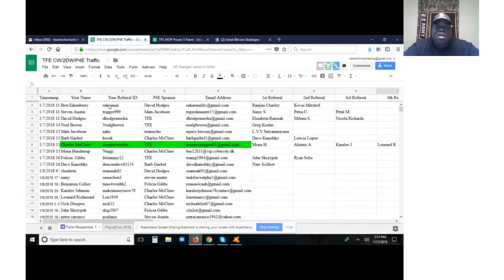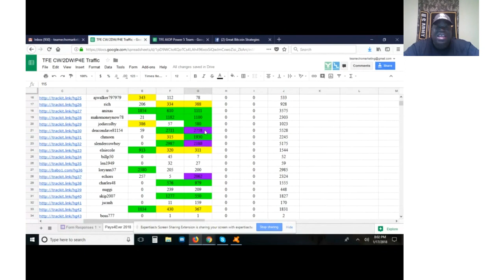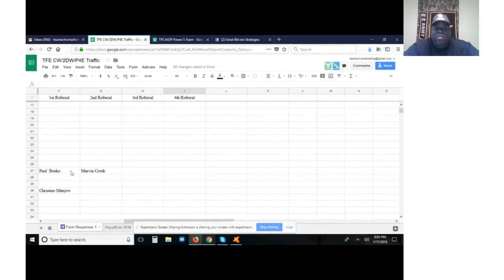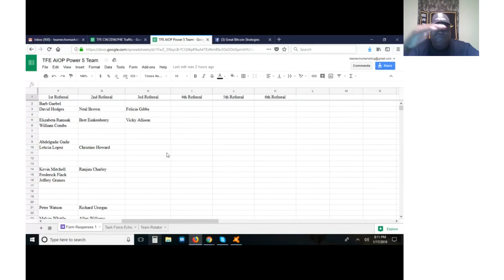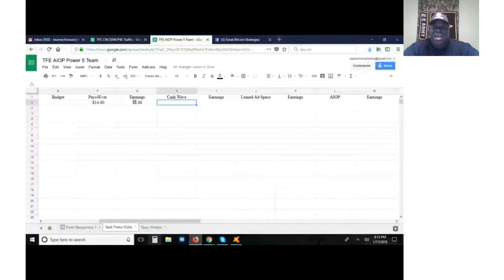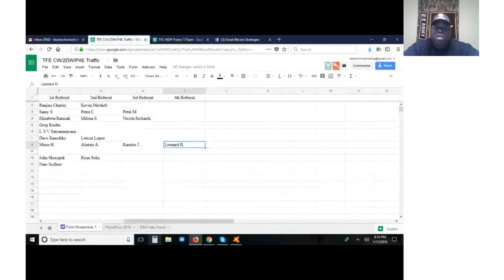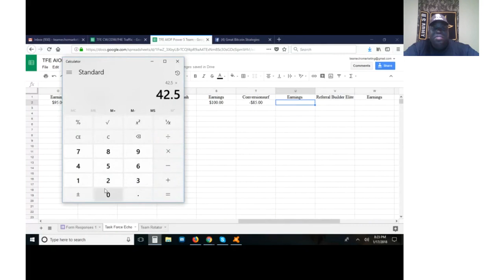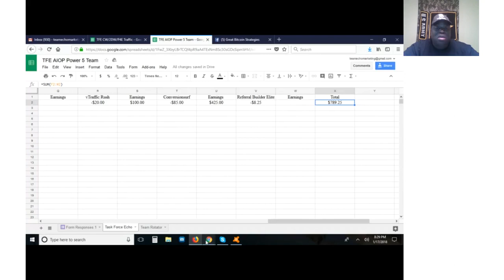Team Echo Pays4Ever Team Building Project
Starting the Team Echo Money Machine launch is Pays4Ever leading the way towards Nine Streams of income and earning over $800 in passive income.

Echo Traffic Club Basic Training for Newbie Online Marketers.

Follow the plan, register for your Pays4Ever Account. Invest to upgrade to
Phase 1/Level 2.